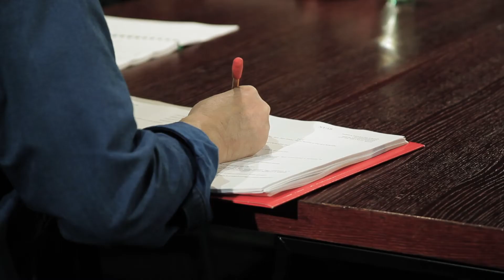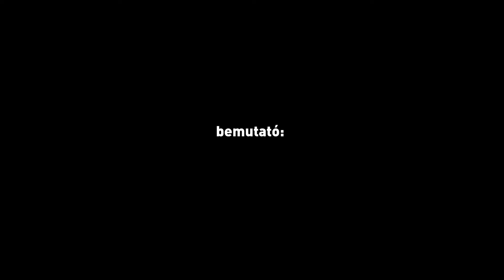Hubert Selby Jr.: Rekviem egy álomért (olvasópróba)